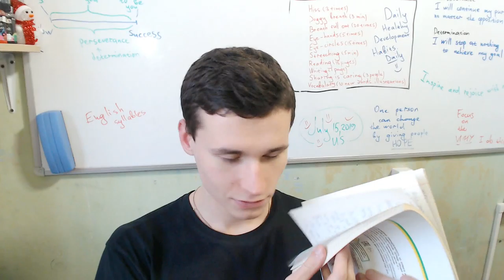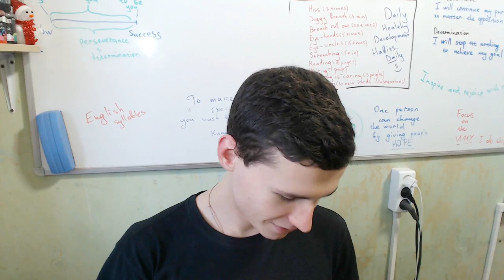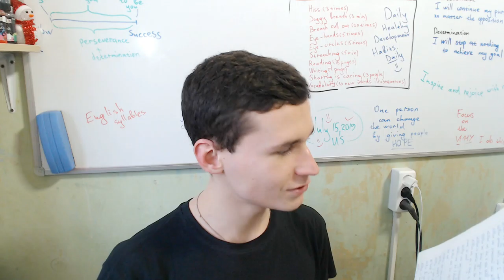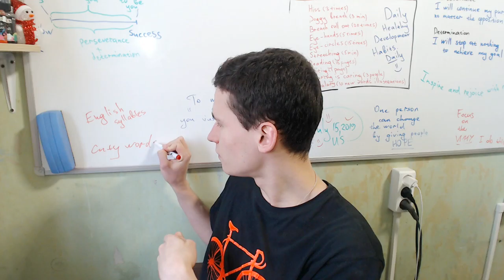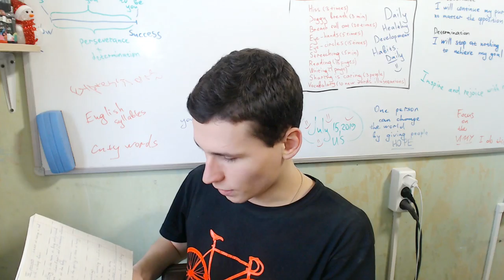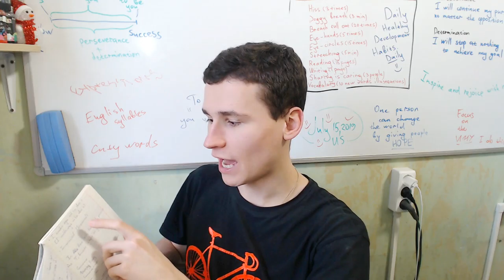Importance of Motility in learning English | Why did I start 'Study with me'? | EJEng 107